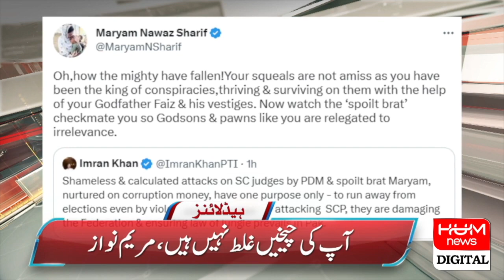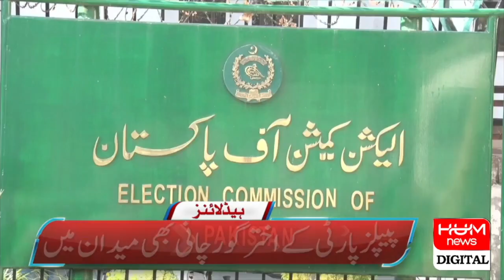The Nation stands with the Supreme Court | Sheikh Rasheed